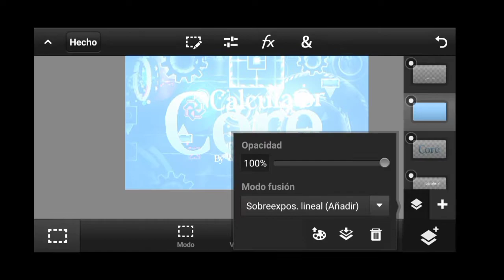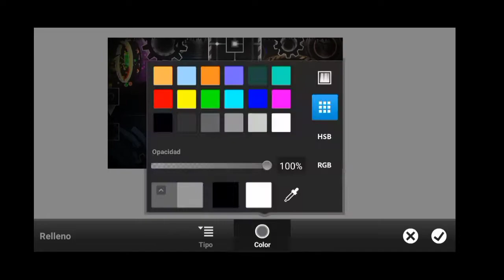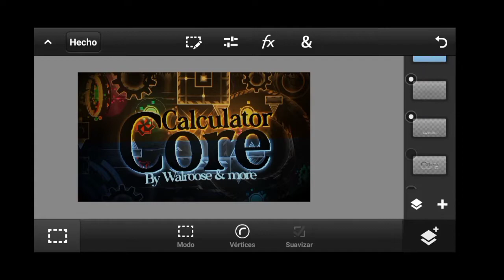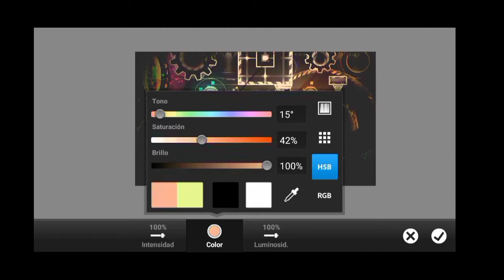▪︎SpeedArt #51▪︎// My thumbnail from "Calculator Core" // PS TOUCH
my thumbnail from ▪︎Calculator Core▪︎

《GD username》
▪︎SontherLD (2da Cuenta)
▪︎TheXonder (Cuenta Principal/Inactiva)
▪︎zBlasterTeam (My Team)

💜 Mi Discord: zSontherLD#3427

▪︎Hago Pps, Miniaturas, Portadas, Logos, etc.
Siempre y cuando acepten mi estilo de hacerlos :))